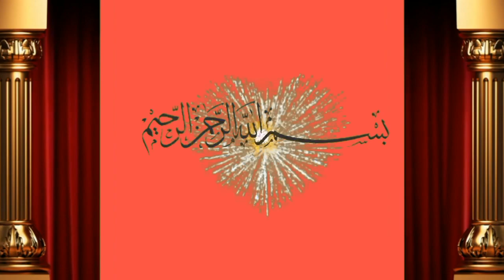ماشاءاللہ عزیز کیٹل فارم پر بچھڑوں کی دیکھ بھال